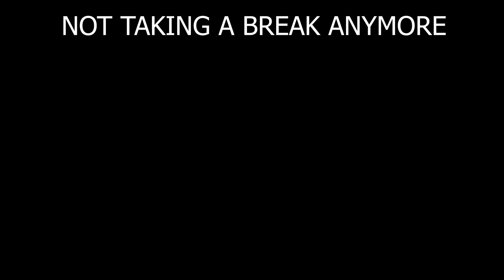Let's Play Demon's Souls Remake Ep 12 - THE RETURN OF THE RETURN!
Welcome back peeps! We are back once again returning the Demon's Souls Remake and with this part we go back to Boletaria? And fight off some very rude dudes and fat officials as we attempt and then run from some very angry red eye fools. Enjoy!